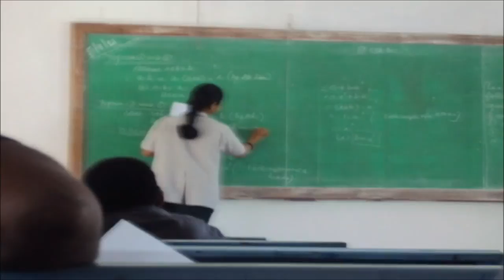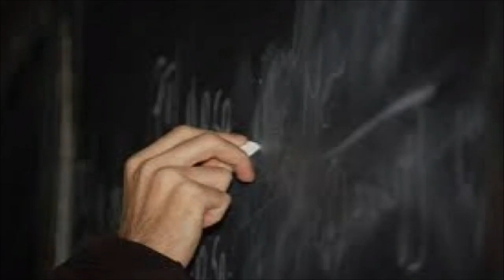MCET CSE 2010 2014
A Small Video of Dr.Mahalingam College of Engineering and Technology's - Computer Science and Engineering Branch of 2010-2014..!